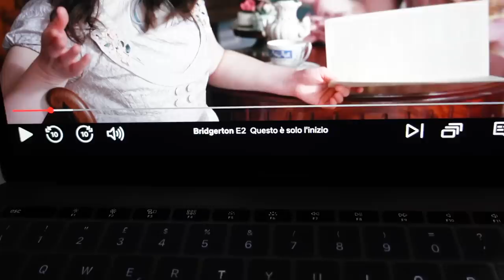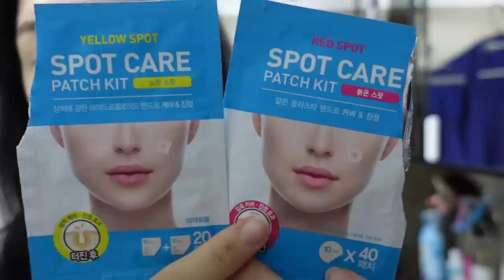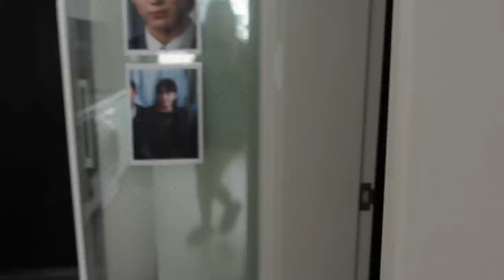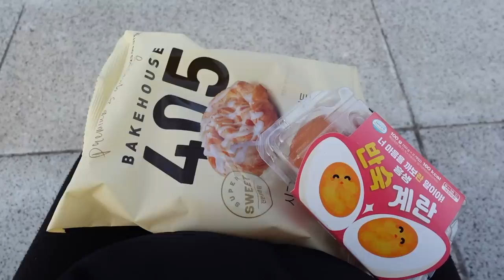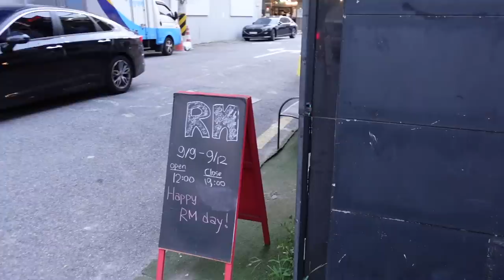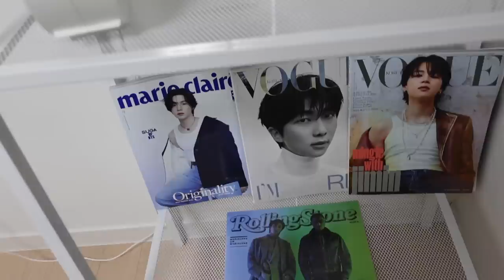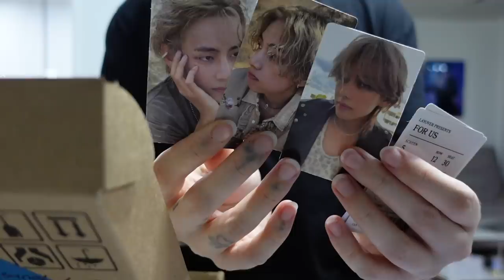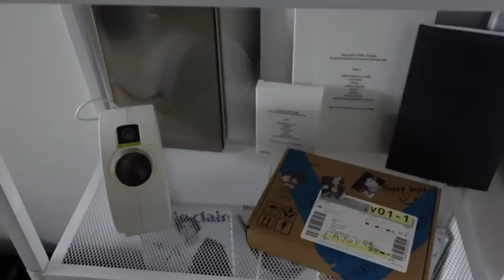👀WEEKLY KOREA VLOG : Italiani a Seoul e la settimana delle novità...